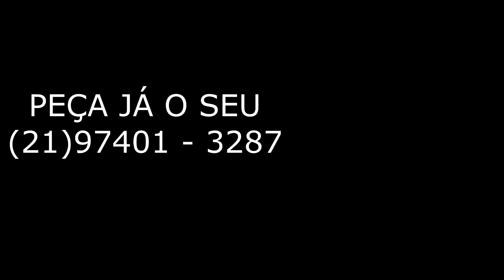DEVOCIONAL DO DIA 20 DE AGOSTO - MOISES E A SARÇA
NESSA SEMANA SEREMOS EXORTADOS A NOS TORNARMOS PESSOAS MELHORES.